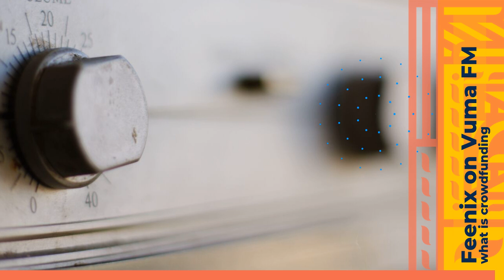What is crowdfunding? | Vuma FM | 16 September 2019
Crowdfunding is the practice of raising money from a large number of people who each contribute a relatively small amount, typically via the internet.

Feenix COO chatted to Patricia Malemia on 'It's all about the money" on Vuma FM about what crowdfunding means.

Crowdfunding as we now know it has only been around for a few years, but traditional methods, such as stokvels and burial societies, have been around for over a century.

In the age of the internet, however, online crowdfunding has allowed people to support one another instantly, across cities and communities, with the click of a button on platforms like Feenix and Backabuddy.